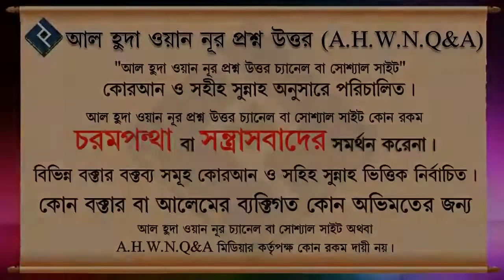সামর্থ্য থাকলে হজ্জ এবং ওমরাহ্‌ উভয় পালন করা কি ফরজ ᴴᴰ┇শাইখ বশির বিন আব্দুল্লাহ islamic Question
Present by.
Al Huda Wan Noor Foundation
*যাযাকাল্লাহু খায়ের*

0:00 Introducation
0:08 Main Part
4:25 End Introduction
সামর্থ্য থাকলে হজ্জ এবং ওমরাহ্‌ উভয় পালন করা কি ফরজ ᴴᴰ┇শাইখ বশির বিন আব্দুল্লাহ